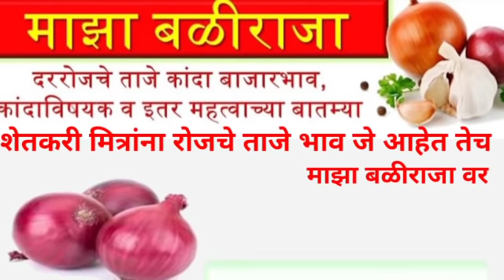कांदा आला 1500 वर!सोमवार पासून राज्य कांदा उत्पादक संघटना करणार तीव्र आंदोलन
!माझा बळीराजा!

मराठवाडा कांदा बाजार भाव, कांदा बाजार भाव, कांदा बाजार भाव लासलगाव, कांदा भाव, कांदा बाजार भाव नाशिक,कांदा बाजार भाव,माझा बळीराजा कांदा बाजार भाव,आजचे कांदा बाजार भाव महाराष्ट्र,माझा बळीराजा चैनल,maza baliraja kanda bhav today,maza baliraja kanda bhav,